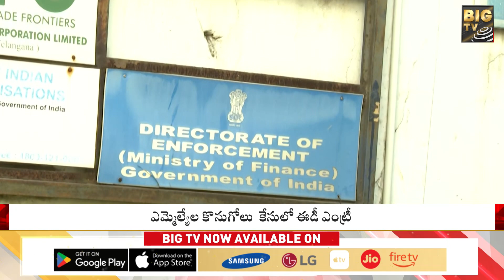ఎమ్మెల్యేల కేసులో విచారణ మొదలు పెట్టిన ఈడీ | ED started the Investigation in MLA's case | BIG TV